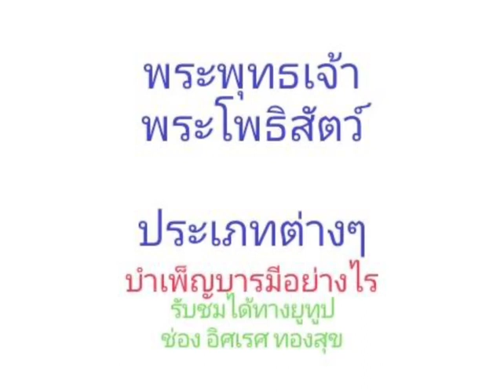พระพุทธเจ้า และพระโพธิสัตว์ ประเภทต่างๆ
ศึกษาไว้เป็นแนวทาง
ในการปฏิบัติธรรมกันครับ

ขอให้ทุกท่าน บำเพ็ญบารมี สะสมบารมีกันด้วย ความเพียรพยายามกันนะครับ